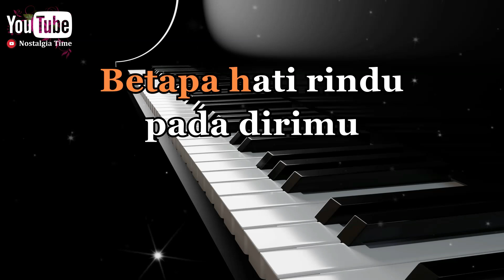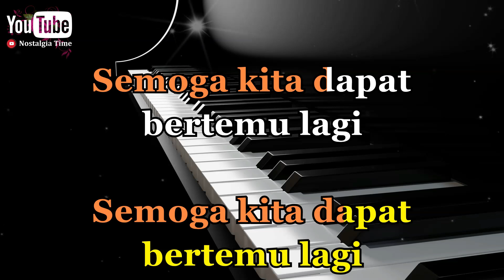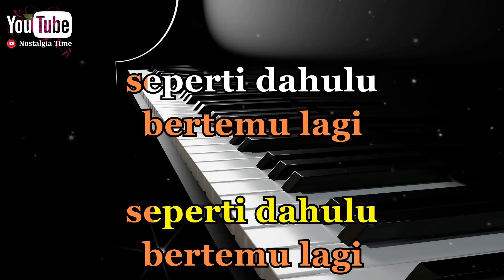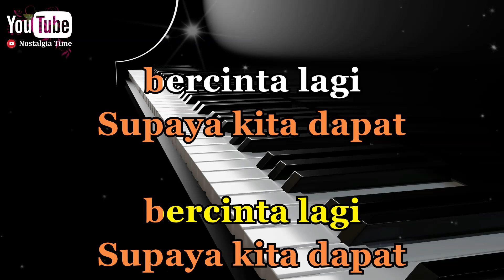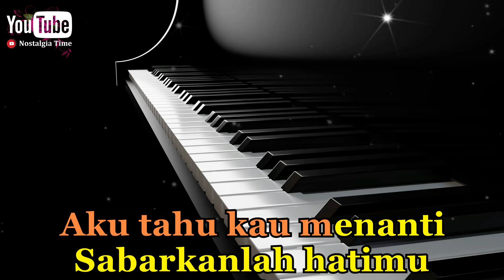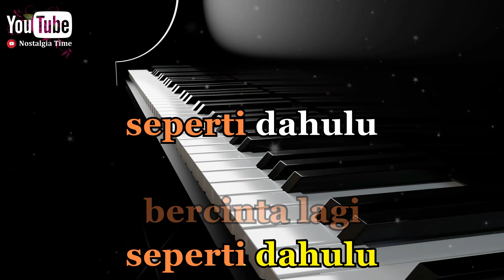KERINDUAN Rhoma Irama KARAOKE Dangdut Klasik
KERINDUAN Rhoma Irama
Versi KARAOKE Dangdut Klasik